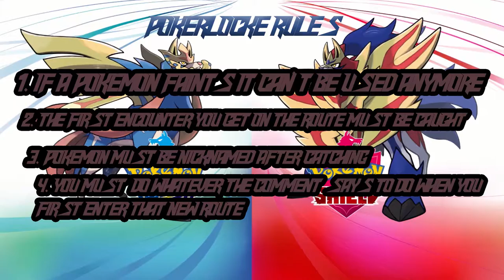Pokemon Sword PokerLocke Episode 2: I ALMOST GOT SMOKED!!!!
Pokemon SWORD
POKEMON NUZLOCKE